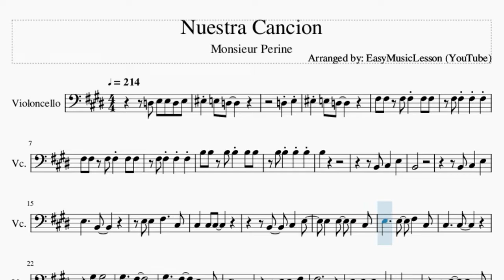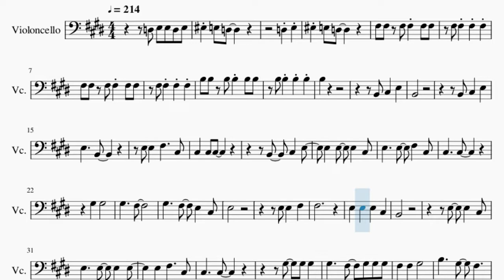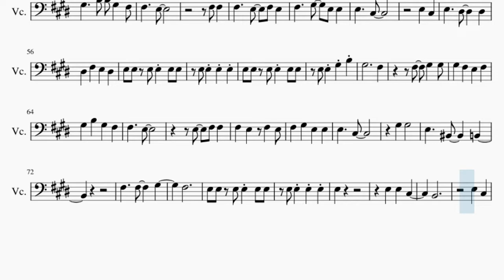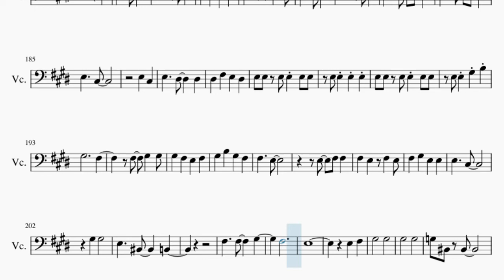Cello Sheet Music: How to play Nuestra Cancion by Monsieur Perine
Comment and let us know how the videos have helped you. It keeps us going! :)Here is a sheet music/tab video on the song Nuestra Cancion by Monsieur Perine on the cello. A cello sheet music arrangement which is transposed to notes that are easily played by cello, for the song Nuestra Cancion by Monsieur Perine.

EasyCelloLesson teaches you to play the your favorite instrument, through well-arranged sheet music so that you too can learn how to play Nuestra Cancion by Monsieur Perine on the cello as fast as you can. A cello sheet music with backing tracks to help your play the song better.

Chords of Cello arrangement:
E Maj   E Maj   F# Min   D Maj   E Maj   E Maj   E Maj   F# Min
F# Min   A Maj   A Maj   B Sus 4   B Maj   E Maj   E Maj   F# Min
F# Min   A Maj   A Maj   B Sus 4   B Dom 7   A/B   A/B   E Maj
C# Min   F# Min   B Maj   E Maj   E Maj   A Maj   A Maj   E Maj
C# Min   F# Min   D Dom 7   E Dom 7   E Dom 7   E Maj   E Maj
F# Min   F# Min   A Maj   A Maj   B Sus 4   B Maj   E Maj   E Maj
F# Min   F# Min   A Maj   A Maj   B Sus 4   B Maj   B Dom 7
A/B   A/B   E Maj   C# Min   F# Min   B Maj   E Maj   E Maj
A Maj   A Maj   E Maj   C# Min   F# Min   D Dom 7   E Dom 7
E Dom 7   E Maj   E Maj   E Maj   E Maj   E Maj   E Maj   E Maj
E Maj   A Maj   E Maj   C# Min   F# Min   B Maj   E Maj   E Maj
E Dom 7   A Maj   A Min   E Maj   C# Maj   F# Min   D Dom 7
E Dom 7

Melody notes of Cello:
D3 E3 E3 D3 E3
F3 E3 D3
D3 E3
B3
B2 C#3   E3
B2
B2 C#3   E3
E3     B2
E3 E3   F#3     C#3
C#3     C#3
G#3   G#3
G#3     F#3
G#3     F#3   E3   C#3
E3
E3 E3   F#3
F#3
E3   E3   E3   C#3
B2
C#3     C#3
G#3   G#3 G#3
G#3     F#3   G#3 G#3 G#3
E3
C#3   C#3   C#3
B2
G#3
G#3     F#3
G#3 G#3
F#3     E3
F#3 F#3
F#3     E3   F#3 E3
F#3     G#3   E3 E3
E3     C#3
E3   C#3
E3     D#3     D#3
D#3   F#3   E3   D#3
E3 E3 G#3 B3
G#3           F#3
F#3     E3
E3     C#3
G#3   G#3
F#3
E3
E3   E3   C#3
B2
E3   C#3
E3     E3
C#3   B2 C#3
E3   E3
B2
C#3 C#3   D#3
D#3
E3   E3   C#3
B2
C#3     C#3
G#3   G#3 G#3
G#3     F#3
G#3   F#3 E3 C#3 E3
G#3   G#3
G#3     F#3
G#3
G#3     F#3
G#3 G#3
F#3     E3
F#3 F#3
E3     C#3
E3   C#3
E3     D#3     D#3
G#3     F#3
F#3     E3
E3     C#3
G#3   G#3
F#3
G#3 G#3 G#3 G#3 G#3
G#3
D3
F#3 G3 G#3
D3
E3 F#3 E3 D3 E3 D3
D3
F#3 G3 G#3
D3
E4 D4 B3 G#3 G3
F#3   E3 G#3
F#3   E3 E3
F#3   E3 G#3
G#3     A3 G#3     A3
G#3           E3
E3   E3 E3   E3 G#